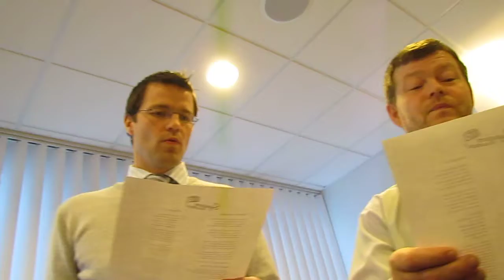Syngjum saman!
Starfsmenn VÍS á 2. hæð í Ármúla 3 tóku lagið í tilefni af degi íslenskrar tónlistar 1. desember 2011.